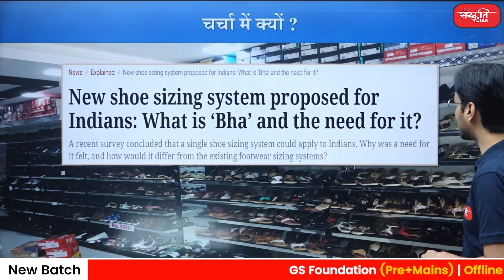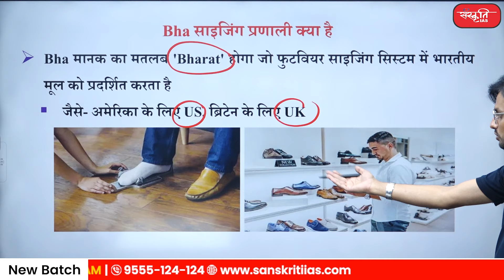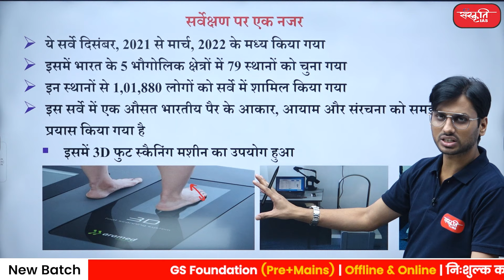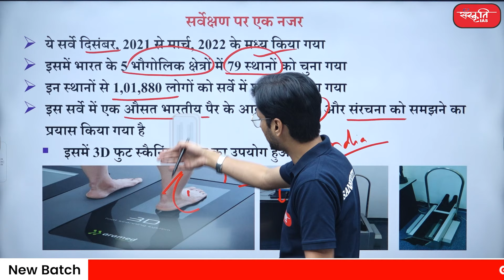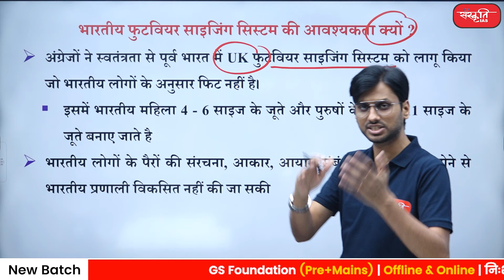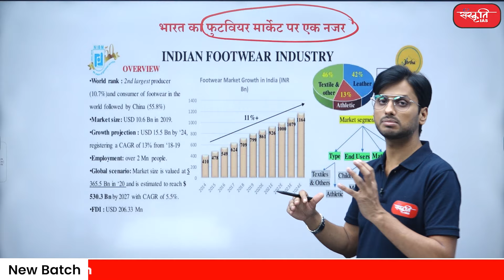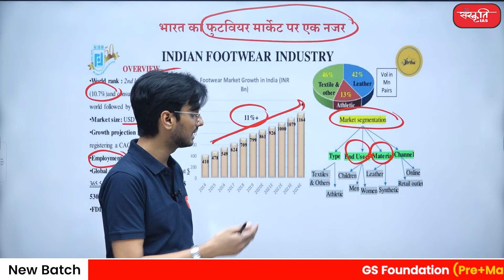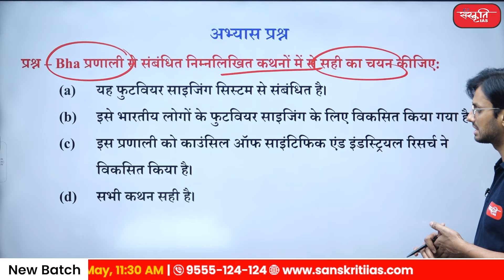India to have its own Footwear Sizing System | How to check Footwear Size ? | UPSC | Sanskriti IAS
➥ हाल ही में भारतीयों के पैरों के आकार जाने के लिए एक सर्वेक्षण किया गया है यह सर्वेक्षण फुटवियर के लिए भारतीय आकार प्रणाली विकसित करने हेतु किया गया था
➥ Recently a survey has been conducted to know the foot sizes of Indians. This survey was conducted to develop Indian size system for footwear.

👉  प्रमुख बिन्दु    (Key Point)
➥  Bha साइजिंग प्रणाली क्या है   (What is Bha Sizing System)
➥सर्वेक्षण पर एक नजर   (A look at the survey)
➥भारतीय फुटवियर साइजिंग सिस्टम की आवश्यकता क्यों ?    (Why is there a need for Indian Footwear Sizing System?)
➥भारत का फुटवियर मार्केट पर एक नजर   (A look at India's footwear market)